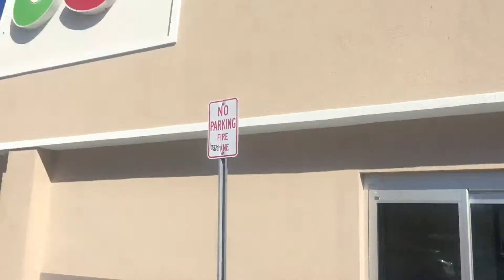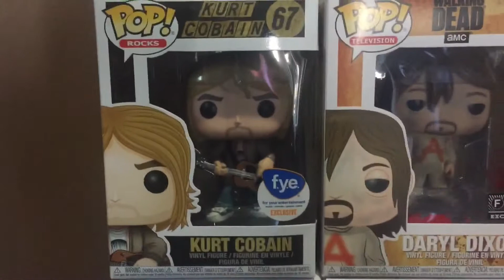Part 3 Deadpool Wave Complet/FYE @ Coral Square Mall and Tate’s Comics Hunt. Found Cable! Miami FL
My Birthday continues. Found Cable at a Toys R Us Express and next day went to Coral Square and passed by FYE, Disney Store, Hot topic and also passed by Tates comics. finally bought Kurt Cobain FYE Exclusive pop, Darrel FYE Exclusive and Pickle Rick. Also Mail Call got my Thanos Walmart Exclusive!!